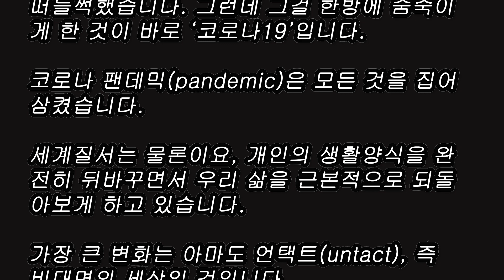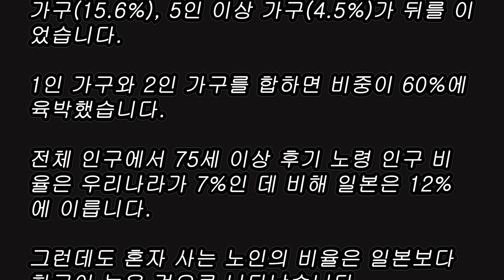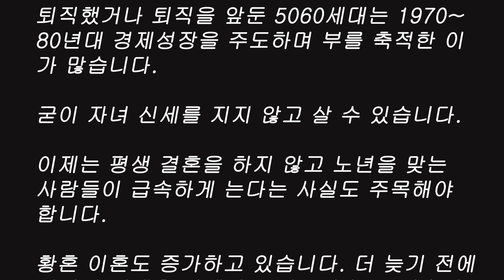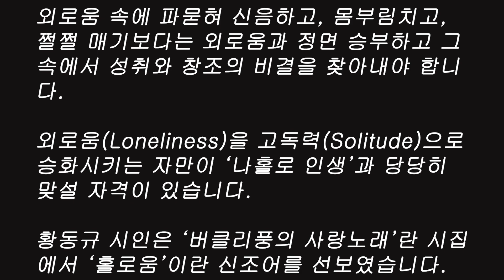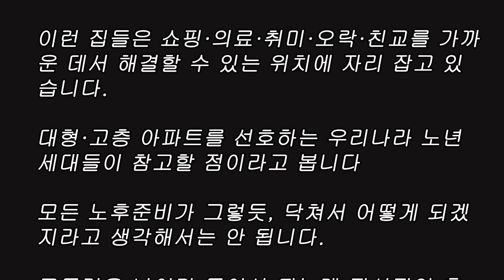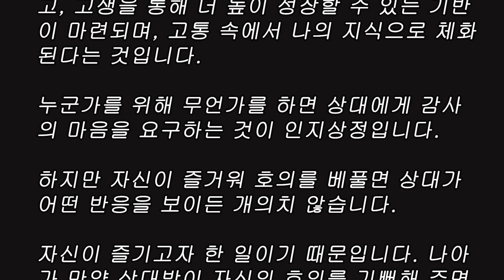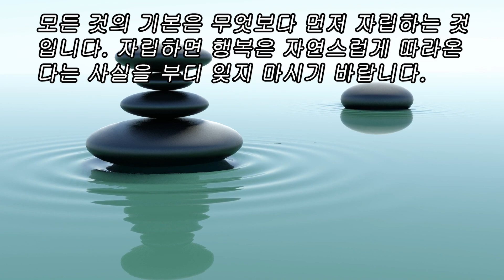(삶의지혜) 100세 시대 꼭 알아야 하는 최고의 덕목, 고독력 키우기.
요즘 ‘고독력’이라는 말을 자주 듣습니다. 고독력은 외로움에 휘둘리는 것이 아니라 스스로 외로움을 잘 활용하고 고독을 즐기거나 ‘멋지게 혼자 지내는 능력’으로 풀이됩니다. 그중에서도 어떻게 ‘혼자 잘 놀 것인가’가 핵심 주제입니다.

특히 100세 시대, 고령화 시대, 장수시대를 잘 살기 위해선 고독력을 꼭 키워야 합니다. 100세 시대를 사는 지혜와 고독력에 대해서 알아보겠습니다.